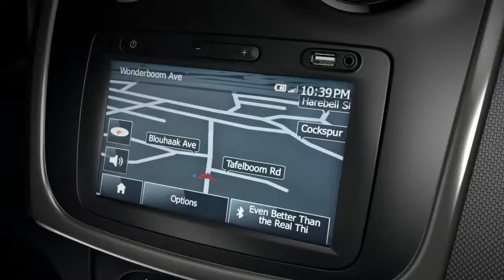New Renault SANDERO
We can prove the new Renault Sandero features, but why not test drive and experience them for yourself?